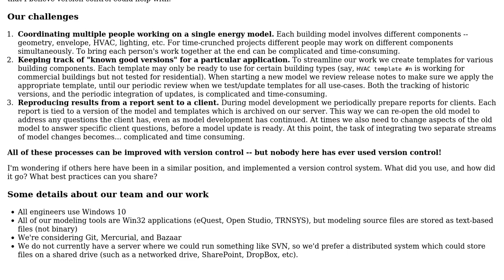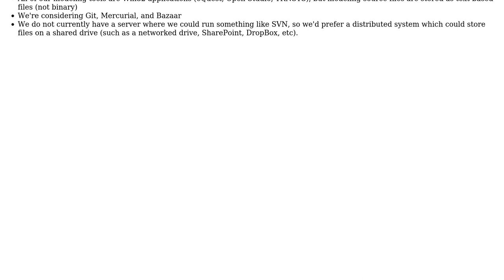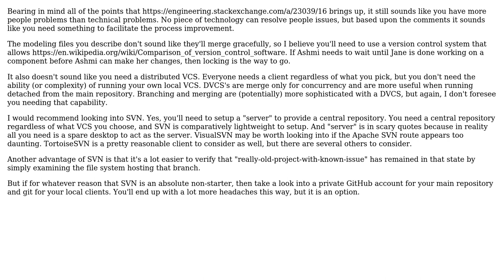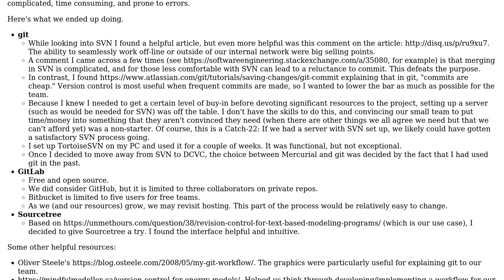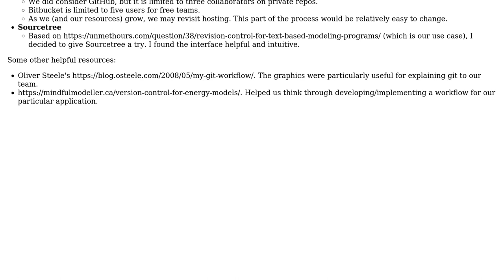Git, Mercurial, others -- what's the best system for an engineering team new to version control?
Engineering: Git, Mercurial, others -- what's the best system for an engineering team new to version control?

With thanks & praise to God, and with thanks to the many people who have made this project possible! | Content (except music & images) licensed under CC BY-SA | Music | Images & others | With thanks to user LShaver user joojaa user Chuck and the Stack Exchange Network Trademarks are property of their respective owners. You are responsible for your own actions.